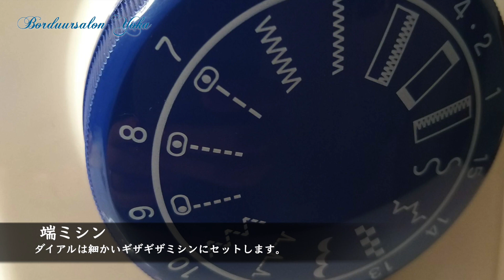刺繍前の大事な下準備。ハーダンガー刺繍の案内線の刺し方。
オランダの刺繍教室「ボルデュールサロンようか」がお届けします。

※登録後にベルマークをタップすると新着動画の通知が届くようになります。

🌷BorduursalonYoka🌷
主宰:石原陽花(いしはらようか)

ハーダンガー刺繍を始める前の布処理と、案内線を正しく刺す方法を大公開！

お仕事依頼の連絡はこちらまでお願いします。

サブチャンネル
🇳🇱石原陽花のオランダ散歩🇳🇱